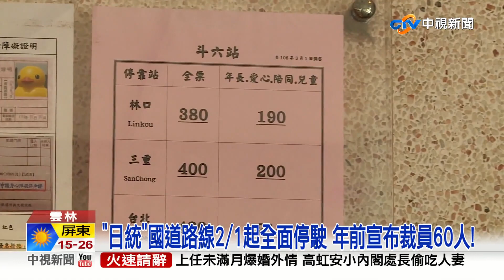"日統"國道路線2/1起全面停駛 年前宣布裁員60人!│中視新聞 20230116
年前失業！雲林日統客運，繼上個月收掉林口站後，又宣布，這個月底將退出國道四條路線！未來將由統聯客運接續路線，但連帶卻影響日統客運司機生計，預計將裁撤60人，有客運司機上午看到新聞，知道自己丟了工作，相當無奈，被迫提早退休。